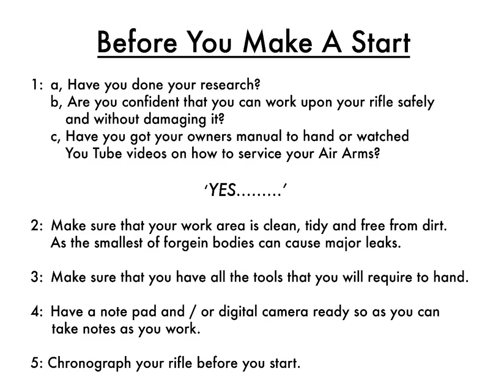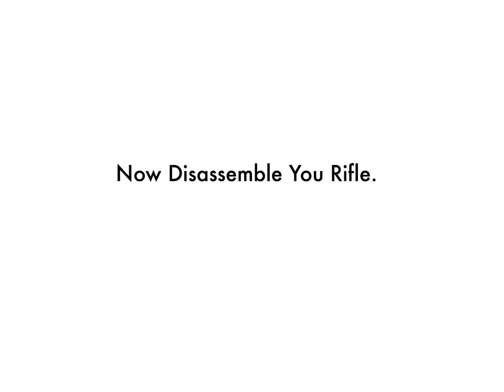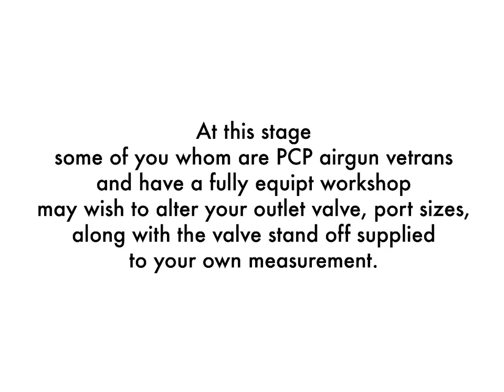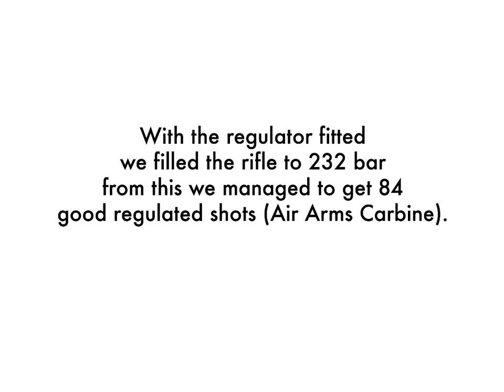Air Arms - Regulator Fitting Instructions (Basic) Lane Regulators.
‘Lane Lancet Regulators’ are used in 144 countries all over the globe as of 2019, and have been fitted into 35 makes of air gun and over 180+ different models.

Spanish
‘Lane MK9 Lancet Regulator Kits 'Envío mundial de correo aéreo de seguimiento GRATUITO - Disponible desde:

Para obtener más información sobre los reguladores de pistola de aire comprimido, simplemente mire más videos en este canal o vaya a Face Book

Los ‘Lane Lancet Regulators’ se utilizan en 144 países de todo el mundo a partir de 2019, y se han instalado en 35 marcas de pistola de aire y en más de 180 modelos diferentes.

Italian

'Lane MK9 Lancet Regulator Kits' Spedizione in tutto il mondo GRATUITA per posta aerea tracciabile - Disponibile da:

Per saperne di più sui regolatori delle pistole ad aria compressa: guarda semplicemente più video su questo canale o vai su Face Book

I "Lane Lancet Regulators" sono utilizzati in 144 paesi in tutto il mondo a partire dal 2019 e sono stati installati in 35 marche di fucili ad aria compressa e oltre 180 modelli diversi.

German
KOSTENLOSER weltweiter Tracked Air Mail 'Lane MK9 Lancet Regulator Kits - Verfügbar ab:

Um mehr über Luftgewehrregler zu erfahren, schauen Sie sich einfach weitere Videos auf diesem Kanal an oder besuchen Sie Face Book

"Lane Lancet Regulators" werden ab 2019 in 144 Ländern weltweit eingesetzt und in 35 Luftgewehr-Hersteller und über 180 verschiedene Modelle eingebaut.

Turkish
'Lane' Regülatör Setleri tüm ÜCRETSİZ Dünya Hava Posta Kargo bulunur.

'Lane' düzenleyiciler dünyanın her yerinde 100 ülkede kullanılan ve hava tabancası 31 marka ve üzerinde 120 farklı model içine monte edilmiştir.

hava tabancası regülatörleri sadece bu kanalda daha fazla video izlemek ya da yüz kitap sayfasını ziyaret hakkında daha fazla bilgi için

Indonesian
‘Pengiriman Pengiriman Pesan Udara Berlacak Jalur MK9 Lancet Regulator Kit Seluruh Dunia - Tersedia Dari:

Untuk mempelajari lebih lanjut tentang regulator pistol udara - cukup tonton lebih banyak video di saluran ini atau buka Face Book

'Regulator Lane Lancet' digunakan di 144 negara di seluruh dunia pada 2019, dan telah dipasang pada 35 merek senapan angin dan lebih dari 180+ model berbeda.

Russian
БЕСПЛАТНЫЕ комплекты ланцетных регуляторов MK9 Airline Lanet с отслеживанием по всему миру - Доступно с:

Чтобы узнать больше о контроллерах пневматической винтовки, просто посмотрите больше видео на этом канале или посетите Face Book

Начиная с 2019 года, «Lane Lancet Regulators» будет развернута в 144 странах мира и установлена у 35 производителей пневматических винтовок и более 180 различных моделей.